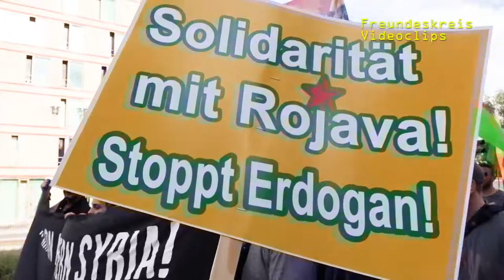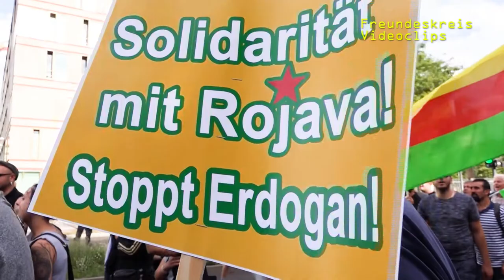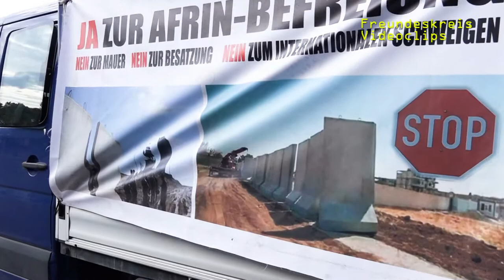Türkische Besatzung (Rojavas) wird nicht hingenommen. (Selbstverwaltung Nord-/Ostsyien) - KON-MED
Berlin, Brandenburger Tor, 10.8.19
Protest gegen drohenden Angriff der Türkei auf Rojava (Nord-Ost-Syrien)